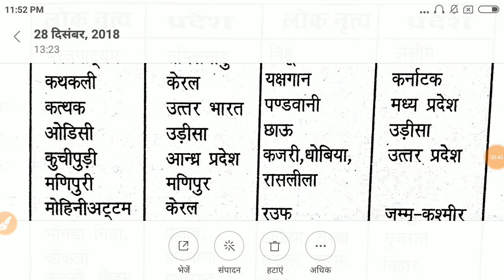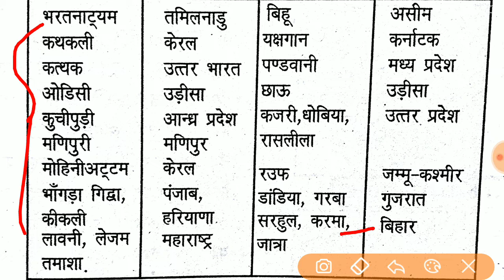शास्त्रीय एवं लोक नृत्य // UP Police Constable exam